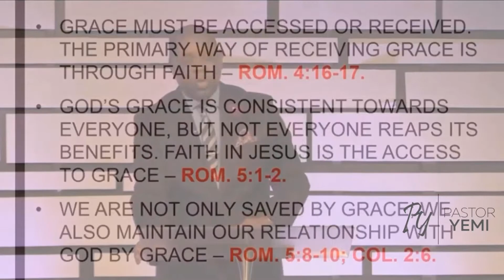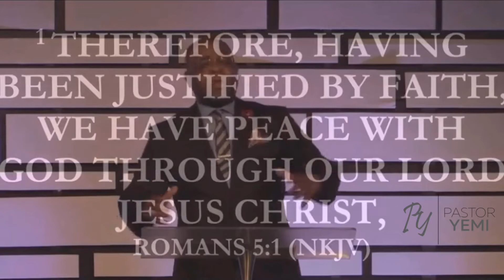What Is God’s Grace?